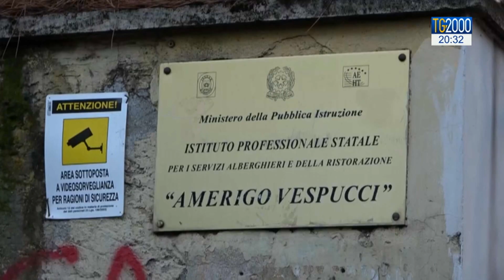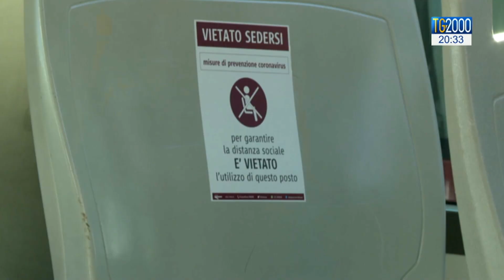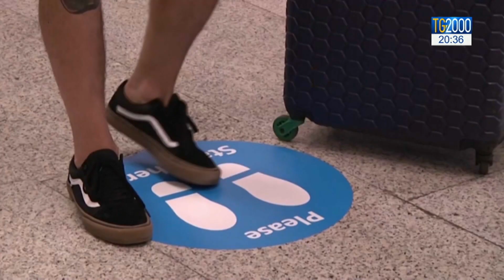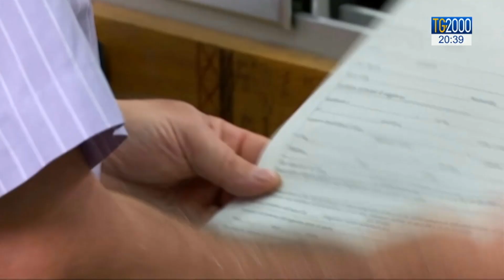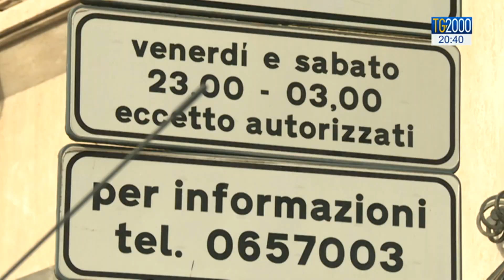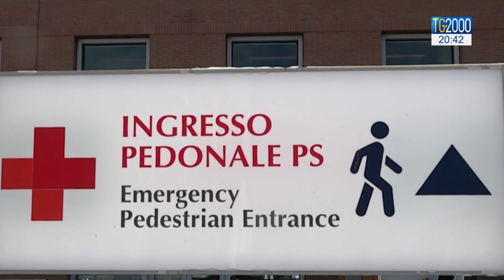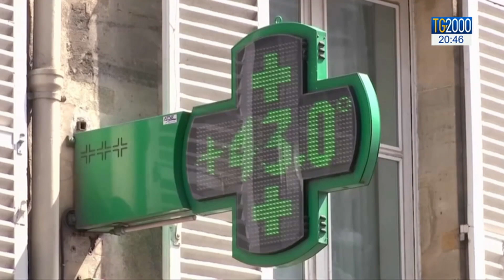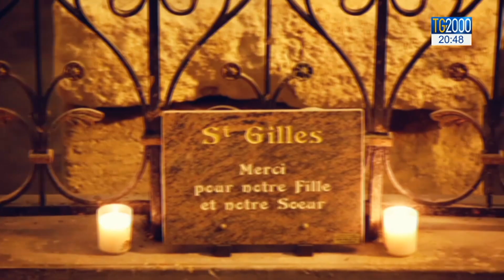Tg2000 del 1 settembre 2020 - Edizione delle 20:30